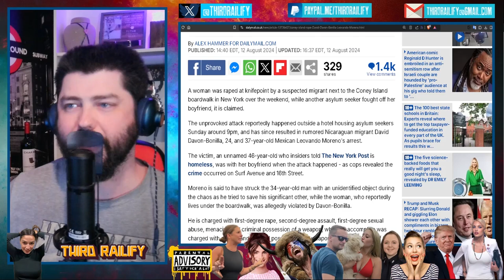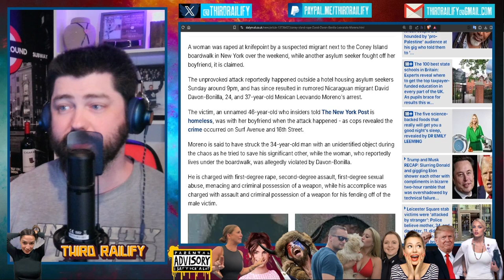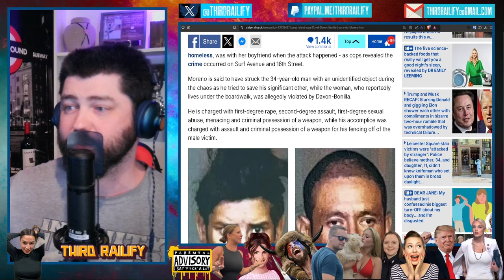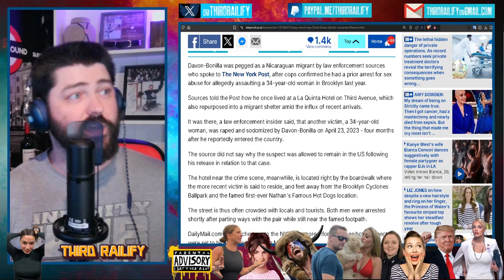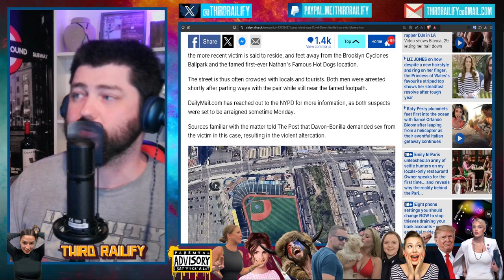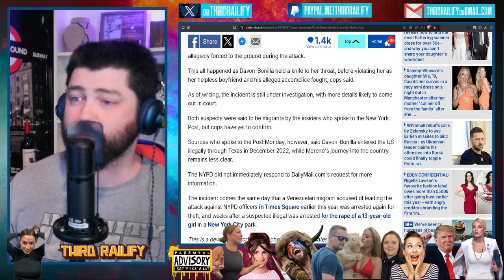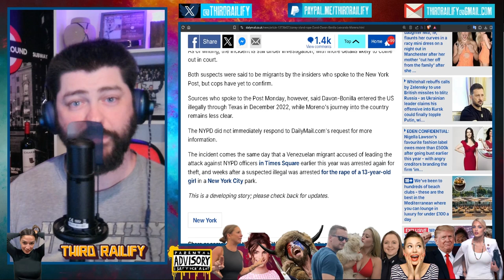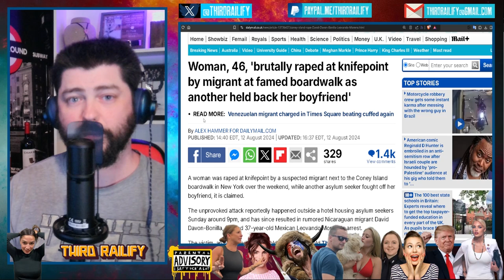Woman, 46, brutally raped at knifepoint by migrant as another held back her boyfriend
A woman was raped at knifepoint by a suspected migrant next to the Coney Island boardwalk in New York over the weekend, while another asylum seeker fought off her boyfriend, it is claimed. The unprovoked attack reportedly happened outside a hotel housing asylum seekers and has since resulted in rumored Nicaraguan migrant David Davon-Bonilla, 24, and 37-year-old Mexican Leovando Moreno's arrest.